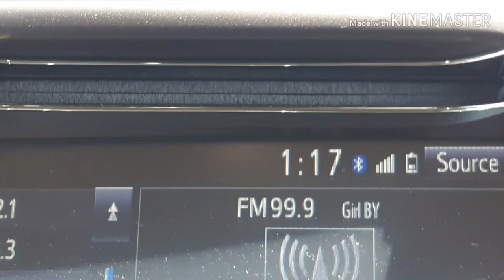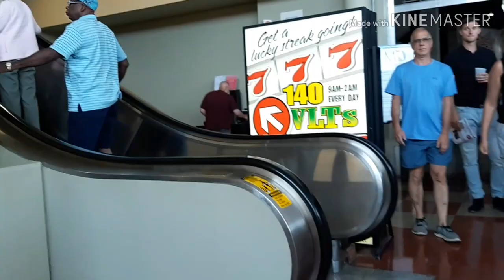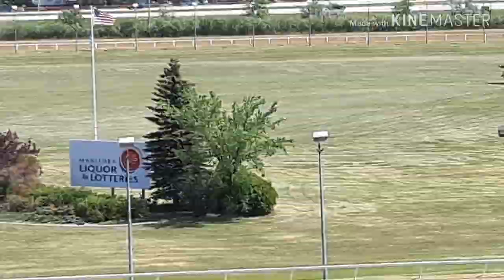HORSE RACING @ASSINIBOIA DOWN WINNIPEG MB CANADA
Assiniboia  down is a.candian horse race track in Winnipeg  and its operated by manitoba jockey club and is the site of annual manitoba derby...